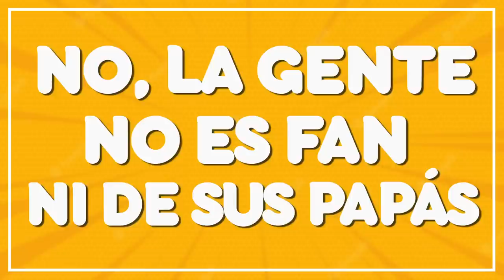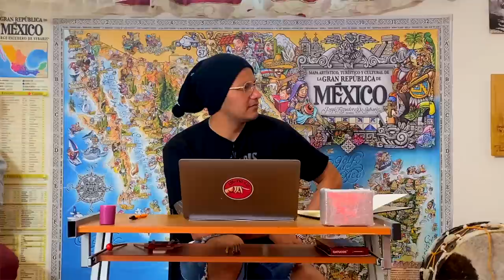0vidi0 Guzman Presid3nte -Fechas Épicas - Luisito Rey ♛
Fechas que deberían marcarse como festivas en el calendario. oh bueno no tanto, pero si tienes que saberlas :P

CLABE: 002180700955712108